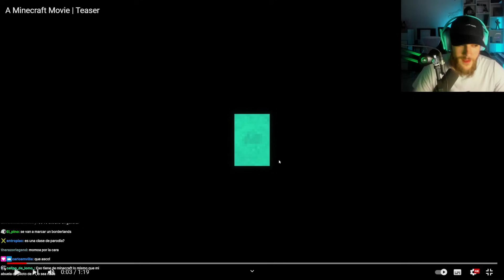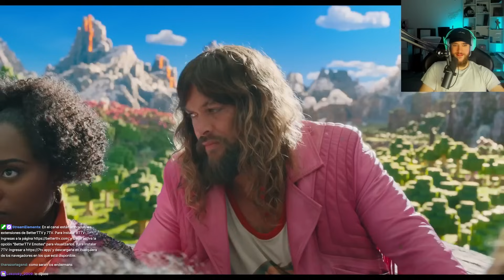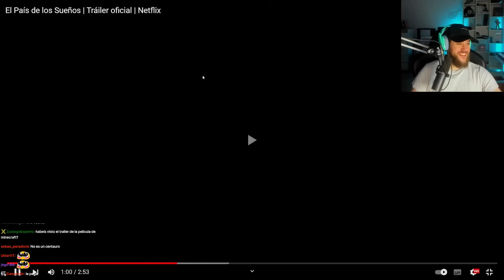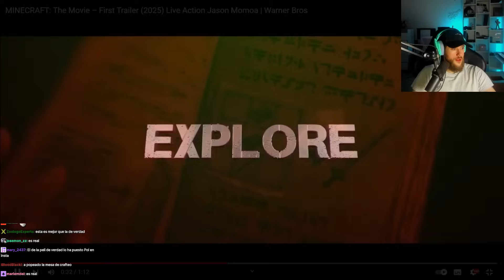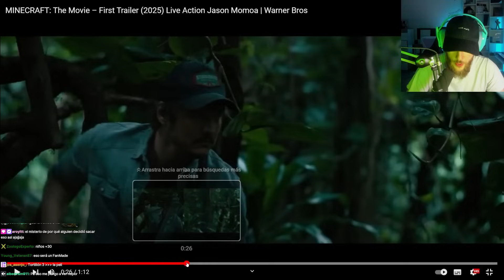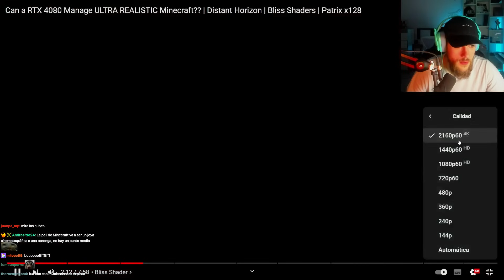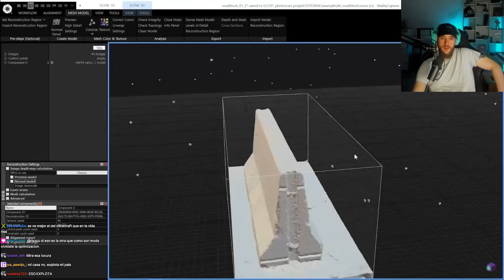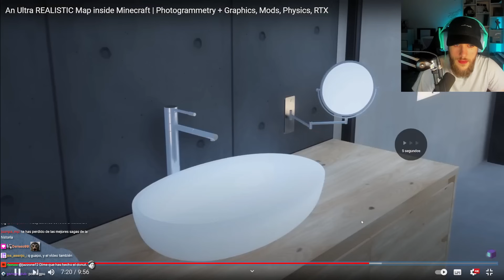Carola reacciona al TRAILER de la película de MINECRAFT + MODS REALISTAS 4K en Minecraft 🍿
Reacción a cosas.